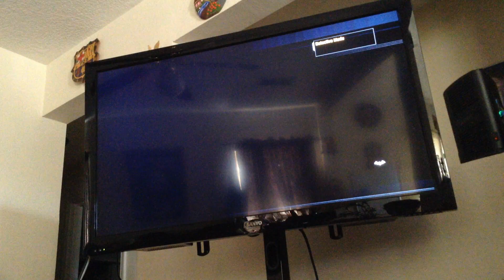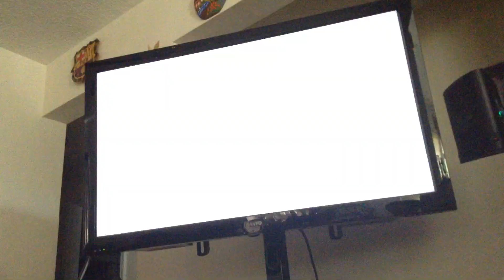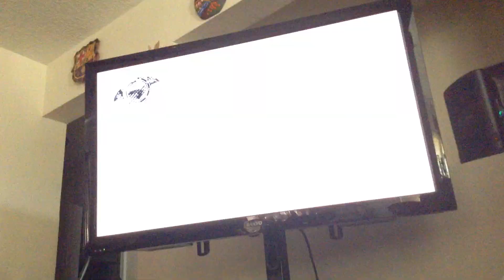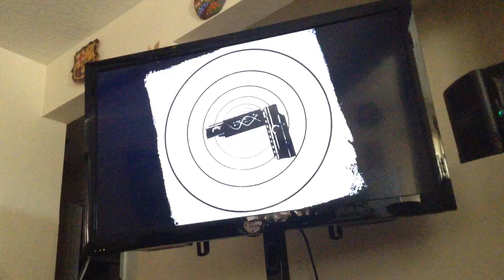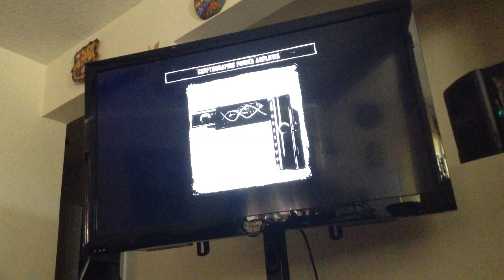Batman Return To Arkham: Arkham Asylum Part 11